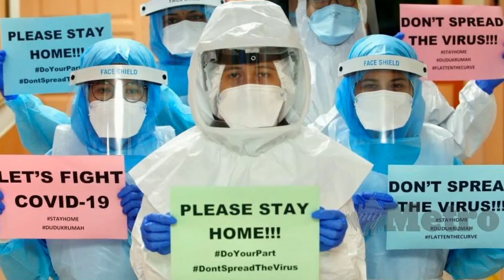DirgahayuNegaraku |Merdeka2020 AkedemiYoutuber MalaysiaPrihatin MalaysiaMerdeka Momennegaraku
Detik 31 Ogos setiap tahun negara kita menyambut kemerdekaan.Syukur padamu kerana Malaysia masih aman walaupun dunia dilanda musibah Covid19.Negara kita gah dimata di dunia.Keamanan,Kedamaian dan kehormonian masih kekal utuh di bumi bersejarah Malaysia. Ayuh kita berganding bahu demi negara tercinta.Malaysia Prihatin.
Kredit kepada :

Video Free Royalti Malaysia Prihatin dari rakan-rakan Yotuber Malaysia
Video lagu Doa Wira Negara (Official Music Video)